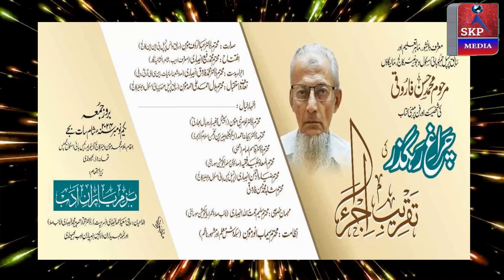Tilawat | Maulana Musaddiq Momin | Book Launching Ceremony Of Charag E Raheguzar | Bazm-e-YaraneAdab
Charag E Raheguzar
# Bazm-e-YaraneAdab
SKP Media

Book Launching Ceremony Of Charag E Raheguzar , A Book Compiled On Late "Mohammad Hasan Farooqui" The Renown Scholar, Educationist & Retired Principal of "Jamhoor High School & Junior College Malegaon" {Compiled By Shahid Anwar Farooqui}, Book Released By Ansari Mohammad Saleem Rahmatullah ( Vice President Al Hamrah Education Society), On Friday 1st November 2024, Venue G.M Momin Women's college, Rais High School Campus, Bhiwandi, Organised By "Bazm-e-Yarane Adab"

For any queries contact Mr.Sadique KP

***---VIDEO RECORDED & UPLOADED BY --"SKP MEDIA" "SADIQUE K.P"... 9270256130,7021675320 ---